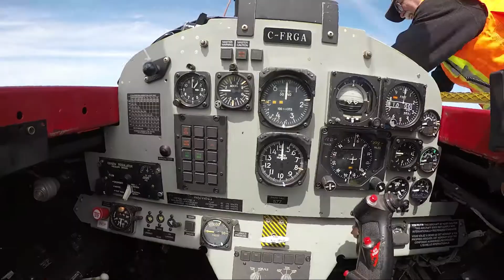A day with the Waterloo Warbirds - L29 and T33 Jet Fighters: Legault 2017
Great surprise birthday for Luc from the Legault and Boulanger families which ended up an even greater surprise for our sons Philippe, Patrick and Mathieu and myself as Luc surprised us with a ride for each one of us also! Amazing rides in the L-29 Viper and the T-33 Maco Shark!